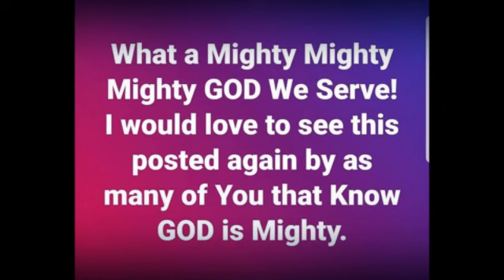it's just an ordinary world